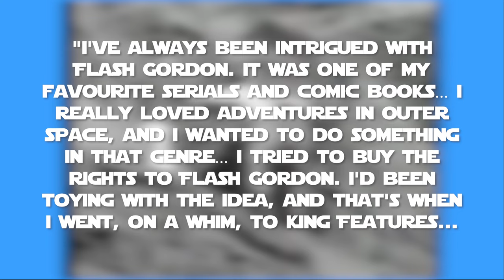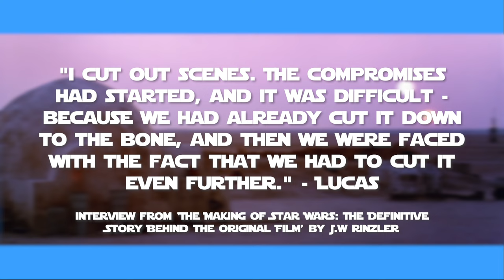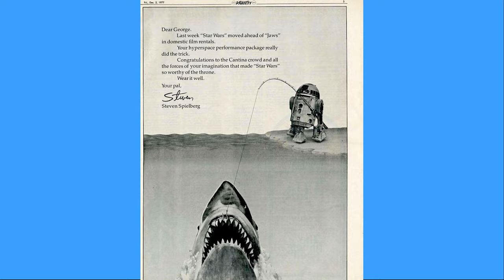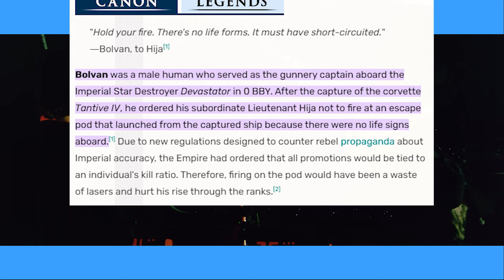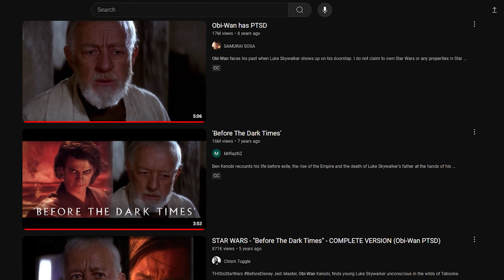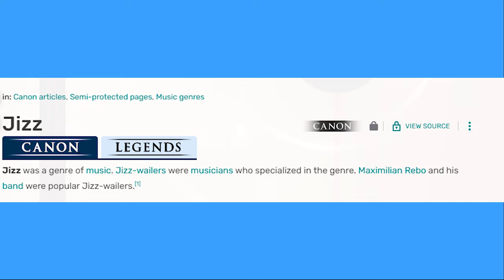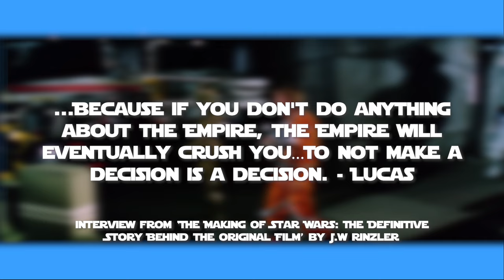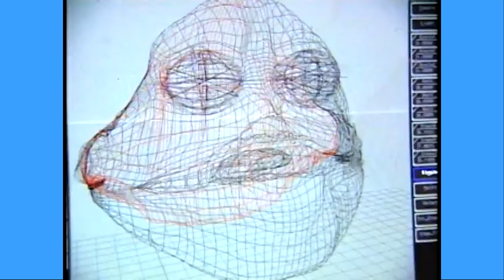Star Wars (1977) Retrospective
Written, Edited and Voiced by Thomas Hibberd

Socials:
Letterboxd - TomHibberd

Chapters:
Intro - 00:00
Development - 01:08
The Film - 23:34
Special Editions - 01:11:43
Conclusion - 01:16:30

Sources:
J.W. Rinzler. (2007). The Making of Star Wars: The Definitive Story Behind the Original Film. Manhattan: Random House Worlds.
Evadne Hendrix. (2022). The Story of Star Wars: How the Iconic Movie Got Made (and Almost Didn't). [Online]. MovieWeb. Last Updated: March 3 2022. [Accessed 18 August 2024].
Christopher Klein. (2023). The Real History That Inspired ‘Star Wars’. [Online]. History. Last Updated: August 23 2023. [Accessed 18 August 2024].
Wookiepedia. (unknown). Bolvan. [Online]. Wookiepedia - The Star Wars Wiki. [Accessed 18 August 2024].
Wookiepedia. (unknown). Jizz. [Online]. Wookiepedia - The Star Wars Wiki. [Accessed 18 August 2024].

Music List -
STAR WARS - The Force Theme - Emotional Orchestral Version by Eliott Tordo
Main Title · John Williams · London Symphony Orchestra
The Desert and the Robot Auction · John Williams · London Symphony Orchestra
Mouse Robot and Blasting Off · John Williams · London Symphony Orchestra
Rescue of the Princess · John Williams · London Symphony Orchestra
The Princess Appears · John Williams · London Symphony Orchestra
The Walls Converge · John Williams · London Symphony Orchestra
The Little People Work · John Williams · London Symphony Orchestra
The Throne Room and End Title · John Williams · London Symphony Orchestra
The Land of the Sand People · John Williams · London Symphony Orchestra
Ben's Death and TIE Fighter Attack · John Williams · London Symphony Orchestra
The Return Home · John Williams · London Symphony Orchestra
Imperial Attack · John Williams · London Symphony Orchestra
Inner City · John Williams · London Symphony Orchestra
Cantina Band · John Williams · London Symphony Orchestra
The Last Battle · John Williams · London Symphony Orchestra
Princess Leia's Theme · John Williams · London Symphony Orchestra
Uncharted Worlds · Sam Hulick · EA Games Soundtrack
The Presidium · Jack Wall · EA Games Soundtrack
Star Wars KOTOR Music- The Jedi Academy
Star Wars KOTOR Music- Taris Upper City
Star Wars KOTOR Music- Tatooine Ebon Hawk
Star Wars KOTOR Music- Bastila Shan's Theme
Star Wars KOTOR Music- The Black Vulkars
Star Wars KOTOR Music- Inside the Sith Base

Video List:
America In The 1970S - Footage Only
Vietnam War Footage   Full Documentary
David Frost confronts Richard Nixon on Watergate scandal
Women's Rights Movement Footage - 1970S
1970s environmentalism
White House, Washington Dc, Hd From 35Mm
The Hollywood Sign, Los Angeles California
Taxi Driver (1976)
Network (1976)
Chinatown (1974)
Star Wars (1977)
The Making of Star Wars - 1977 Documentary
FLASH GORDON (1936) - Chapter 1 of 13 - The Planet of Peril
BUCK ROGERS (1939) - Chapter 1 of 12 - Tomorrow's World
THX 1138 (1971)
Homelander watches a movie, angrily
Shia LaBeouf Watching All His Movies (10 Hours of Footage)
Curb Your Enthusiasm Chef Josh. Eh
Film Editing   Magpie   Children's TV   1977
American Graffiti (1973)
New York Christmas 1976 - Super 8Mm
It's Like Poetry, They Rhyme
George Lucas excerpt from The American Comic Strip (1978)
Opposition to the Vietnam War in the United States
President Richard Nixon Address To The Nation On The War In Vietnam, November 3, 1969
The Hidden Fortress (1958)
The Searchers (1956)
Confused Math Lady woman Meme (WITH SOUND)
Would You Reject Your Date  - The Button
Cleopatra (1963)
George Lucas Oscar Losses
Gary Kurtz discussing the importance of morality in Star Wars, 1980
Braveheart (1995)
Hereditary (2018)
Moneyball (2011)
Money Talks Pinewood Studios to be sold for $423M
World War 2 Air War Combat Footage in Color
Star Wars A New Hope behind the scenes compilation
Beneath the Planet of the Apes (1970)
FLASH GORDON (1936) - Chapter 2 of 13 - The Tunnel of Terror
The Day the Earth Stood Still (1951)
Star Wars - 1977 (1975) Original Cast Auditions
Toshiro Mifune - Fights Compilation
RARE Star Wars (1977) Peter Cushing Interview
TUNISIA uncovered The most impressive North African country
The French Connection (1971)
'Lucky  Lady' Theatrical Trailer real
Clip - Star Wars & the Optical Printer (1986) BETAMAX
High And Low Emotions At Cliff  Hanger
Sand, Wind and Camel
Charles Manson Epic Answer (Full Answer)
How the dialogue in Star Wars was saved
Verdi Requiem - II. Dies Irae   Bernstein · London Symphony Orchestra and Chorus